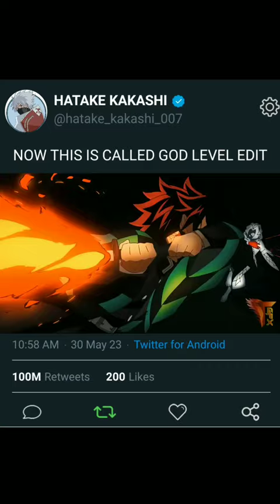God Level Editing ! 4k Anime !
Anime and manga fandom

Article
Talk
Read
Edit
View history

Tools
Anime and manga fandom (otherwise known as fan community) is a worldwide community of fans of anime and manga. Anime includes animated series, films and videos, while manga includes manga, graphic novels, drawings, and related artworks. The anime and manga fandom traces back to the 1970s,[1] with numerous countries such as the United States, United Kingdom, France, Italy, Spain, Germany, Japan, and Malaysia participating in it.

Otaku
Main article: Otaku
Otaku is a Japanese term for people with obsessive interests, including anime or manga. In its original context, the term otaku is derived from a Japanese term for another's house or family (お宅, otaku), which is also used as an honorific second-person pronoun. The modern slang form, which is distinguished from the older usage by being written only in hiragana (おたく) or katakana (オタク or, less frequently, ヲタク), or rarely in rōmaji, appeared in the 1980s. In the anime Macross, first aired in 1982, the term was used by Lynn Minmay as an honorific term.[2][3] It appears to have been coined by the humorist and essayist Akio Nakamori in his 1983 series An Investigation of "Otaku" (『おたく』の研究, "Otaku" no Kenkyū), printed in the lolicon magazine Manga Burikko. Animators like Haruhiko Mikimoto and Shōji Kawamori used the term among themselves as an honorific second-person pronoun since the late 1970s.[3] After its wild spread usage by other Japanese people, however, it became pejorative and increasingly offensive in the 1990s, implying that a person is socially inept. Otaku can be seen as being similar to the English terms geek or nerd.

However, the term started to be used by anime and manga fans themselves again starting in the 2000s, in a more general and positive way, and today it is often used by those outside of the fandom to refer to fans of anime or manga. However, older generation otaku, like Otaking (King of Otakus) Toshio Okada, in his book Otaku Wa Sude Ni Shindeiru (オタクはすでに死んでいる) said the newer generation of self-proclaimed otakus are not real otakus, as they lack the passion and research sense into a particular sub-culture subject and are only common fans which only overspent in buying products.

History of the community
See also: History of anime and Manga outside Japan

This section has multiple issues. Please help improve it or discuss these issues on the talk page. (Learn how and when to remove these template messages)
This section needs to be updated. (January 2022)
This section needs expansion. You can help by adding to it. (January 2022)
Anime and manga fandom traces back to at least the 1970s when fans of the series Space Battleship Yamato banded together to get it back on the air after it stopped airing on Japanese television.[1] In Japan, anime and manga are referred to collectively as the content industry: anime, video games, manga, and other related merchandise are different types of media focused around the same content.[4]